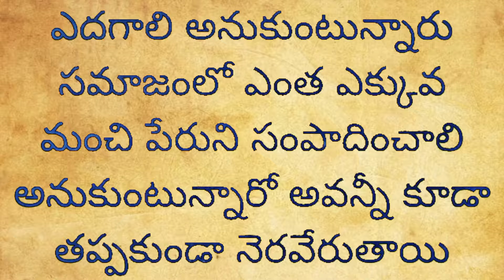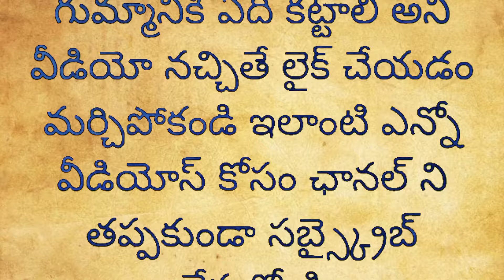రేపు పౌర్ణమి గ్రహణం చాలా శక్తివంతమైనది గుమ్మానికి ఇది కట్టండి ఇక మీ ఇంట్లోకి కోట్లు దూసుకు వస్తాయి